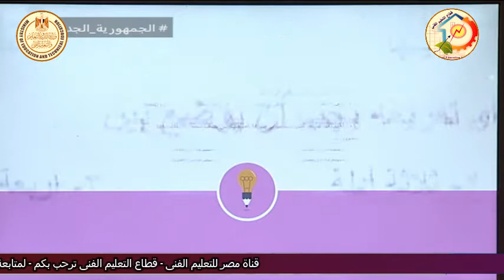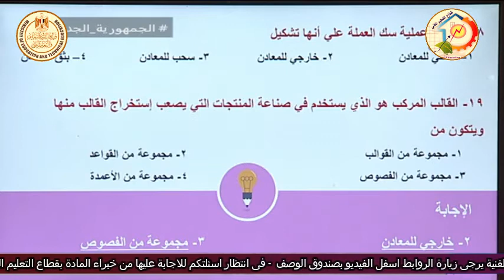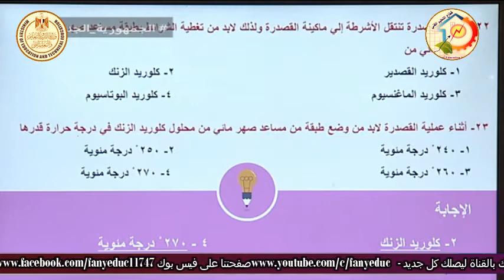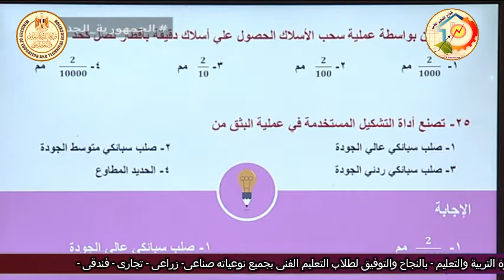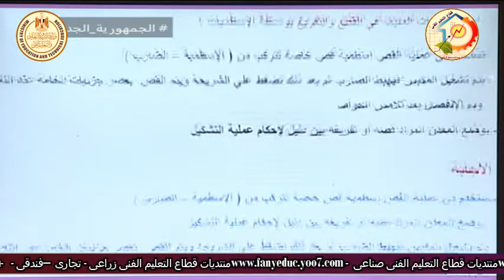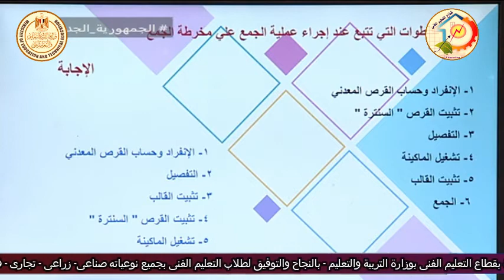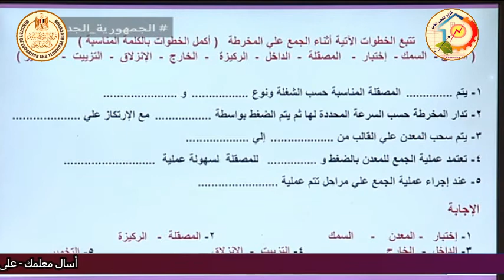الصف الثالث صناعى - الصناعات المعدنية - عمليات - مراجعة دور ثان - أ شوقى سلطان